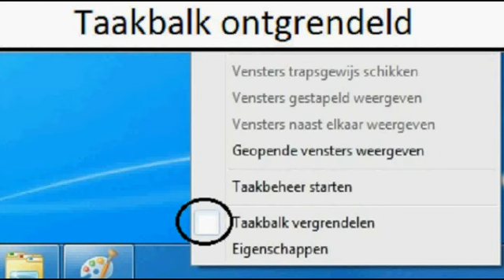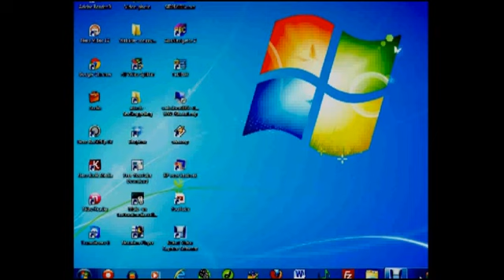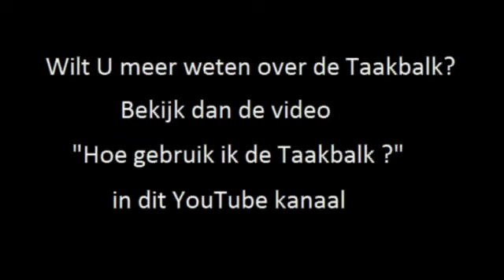Hoe verplaats je de Taakbalk ?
Simpele instructies om de Taakbalk te verplaatst, bijv. om ruimte vrij te maken aan de onderkant van een langwerpig laptop scherm.